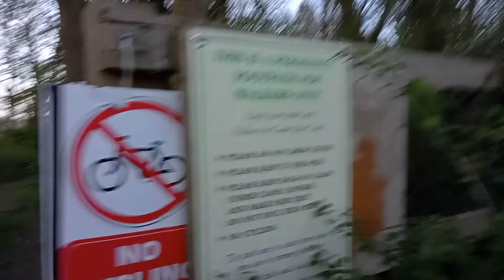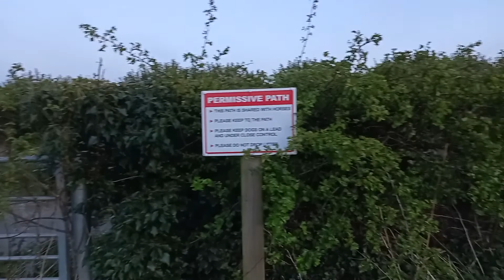Man Walks Dogs #52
Fridays/Saturdays (Fri 4pm UK)